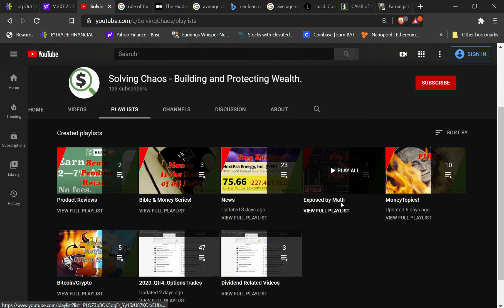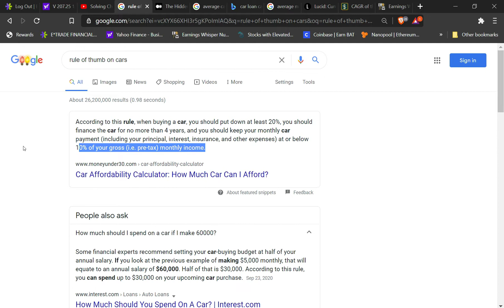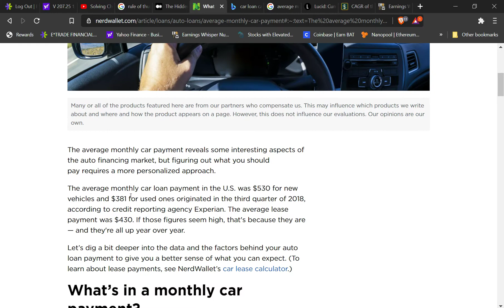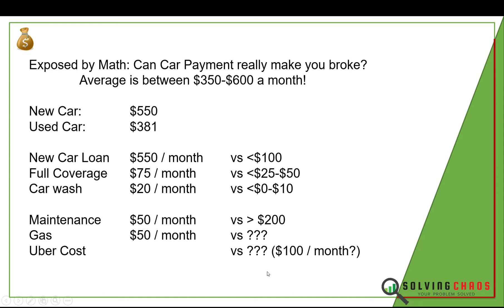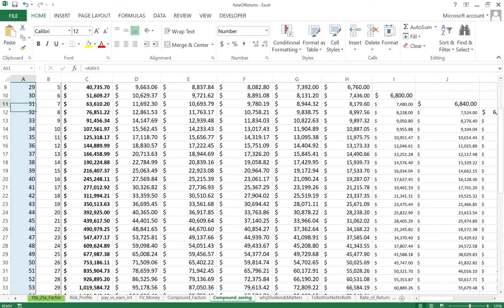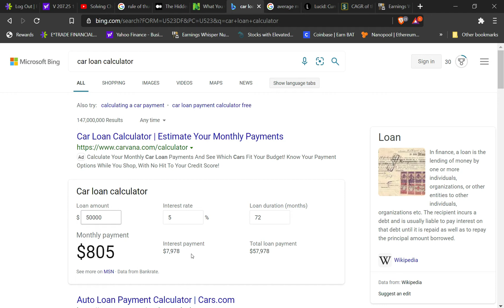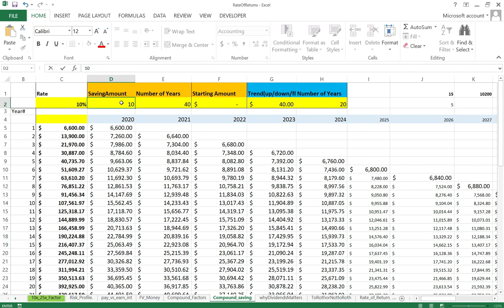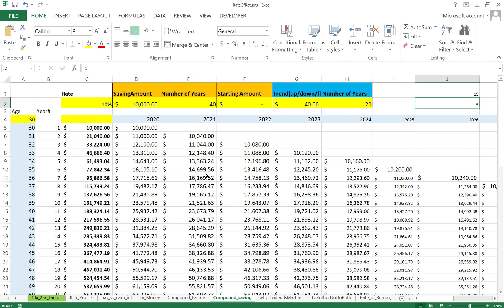Exposed By Math: $500+ Car payment is worth over $1,000,000 in Oppt Cost?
- You can afford 50% of your salary on a car?
- You can afford 10% of monthly income on a car?
- Used cars are expensive to repair.  Get a new car?
- Car after 100K miles are old, get a new car?||

Don't get mad. Get E*TRADE. Learn to build wealth by investing in stocks, dividends, options premiums, real estate, bitcoin, and life insurance products.

Let do this, One dollar at a time!

A Simple Path to Wealth
Next Millionaire Next Door Book
Quit like a Millionaire
Becoming Your Own Banker / Infinite Banking (Nash)
What would the Rockefellers Do / Infinite Banking
The slight edge 21
Laws of Leadership
Computer Blue Light Glasses

LitecoinAddress: ltc1q5kptkcgcfah2r26nfyeqwmzgsfa5f92autjswe